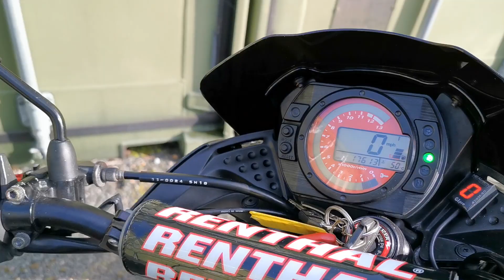2006 Kawasaki Z750 in stock at Mototechniks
2006 Kawasaki Z750 in Black.

First registered on 09/05/2006 on a 06 plate. 9 owners from new. 17613 miles with part service history. In good condition. Fitted with a large selection of accessories, including: seat cowl, tail tidy, Pipe Werx exhaust, rear hugger, paddock stand bobbins, crash bungs, Renthal bars, adjustable levers, fly screen, belly pan, radiator guard, tank pad, GI Pro gear indicator and LED indicators.

HPI clear, 3 keys, original owner’s manual + service book.

At list price the bike will have a service, rear tyre, MOT & 6-months WMS warranty.

Finance available, subject to status. Nationwide delivery available. Get in touch for a personalised quote.